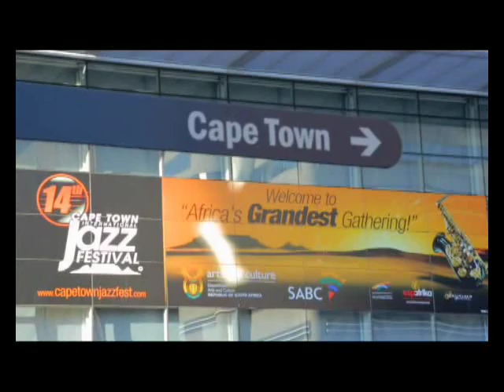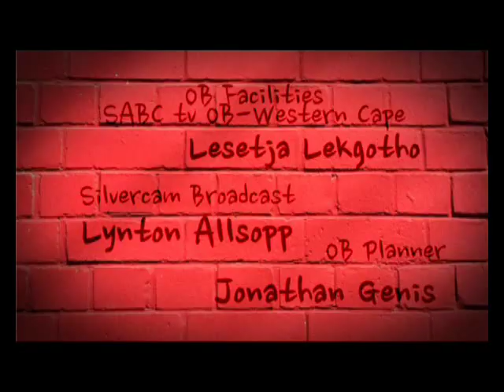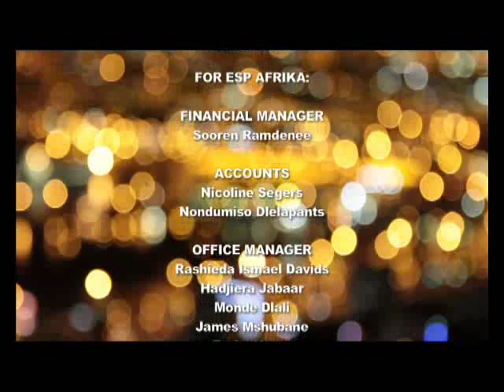All that Jazz - Jean Luc Ponty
14th Cape Town International Jazz Festival

CUE:

1. I Spy 7 - Igor Dvorkin, Duncan Pittock
2. I spy 9 - Igor Dvorkin, Duncan Pittock
3. I spy 8 - Igor Dvorkin, Duncan Pittock
4. Jig - Jean Luc Ponty
5. Mirage - Jean Luc Ponty
6. Struggle Of The Turtle - Jean Luc Ponty